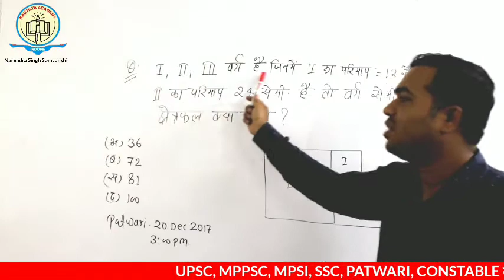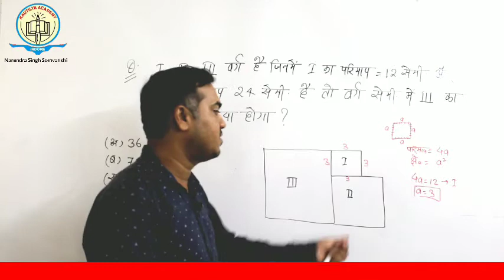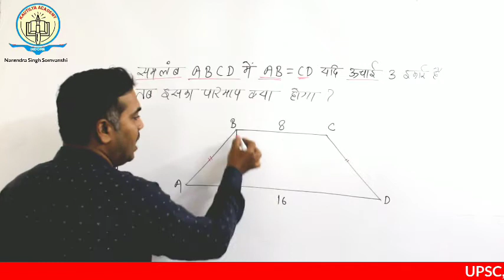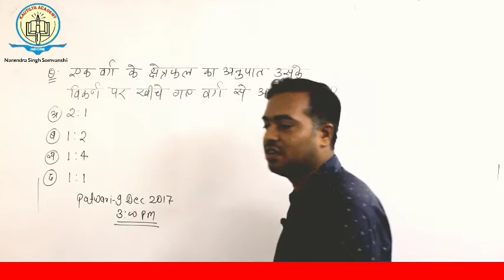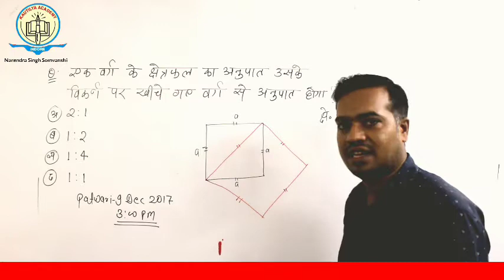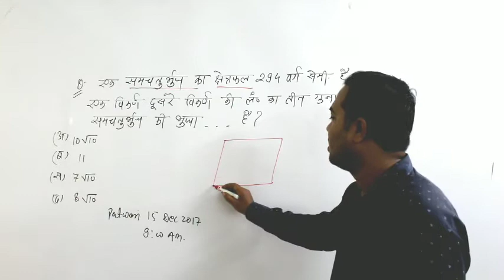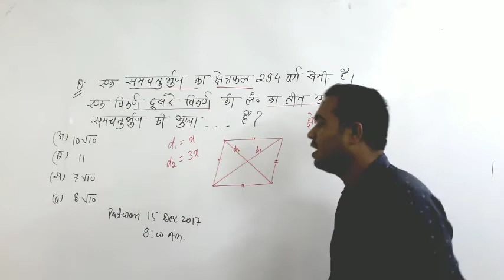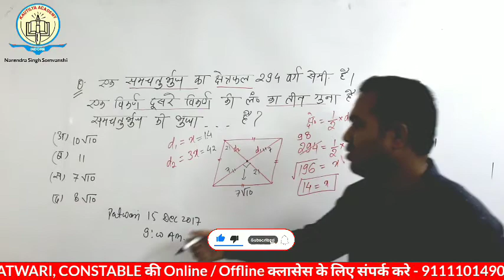म.प्र. पटवारी 2022 | Maths | MP Patwari Maths Revision Class | Kautilya academy | Medhavi